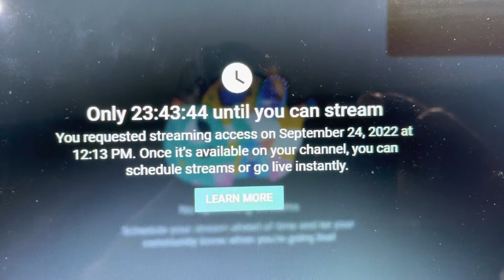UPDATE!!!! Break moved to Sunday!!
Hey I’m really sorry, I went to start setting up my computer and make sure my live stream would work and found out I can’t live stream for 24hrs after the 1st request to do so. Again, I’m really sorry but I have to push this back until Sunday at 2pm est.
Thanks!